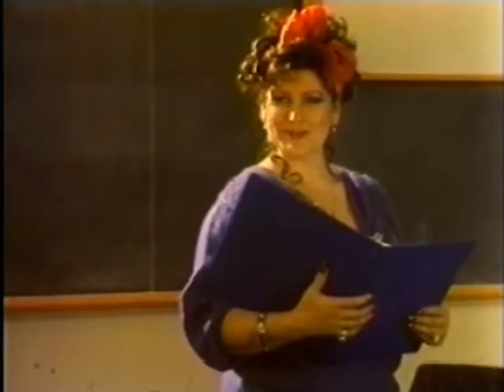Actor Demo Reel Sarah Hayward June 2015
Six minute Demo reel, Sarah Hayward, actor Vancouver BC, clips from tv and film work.